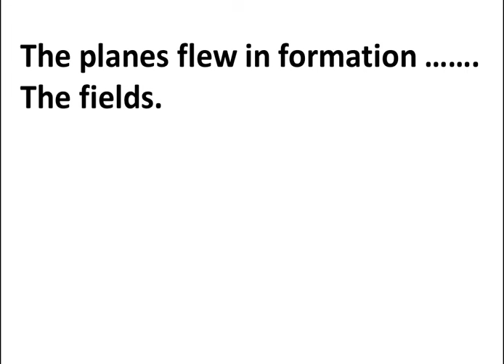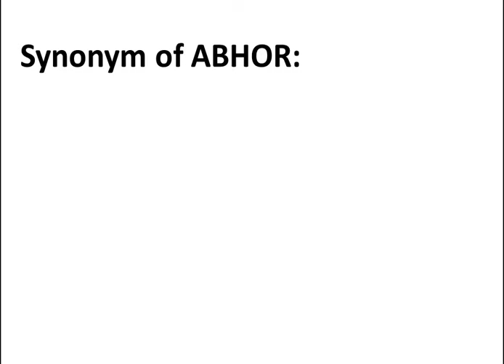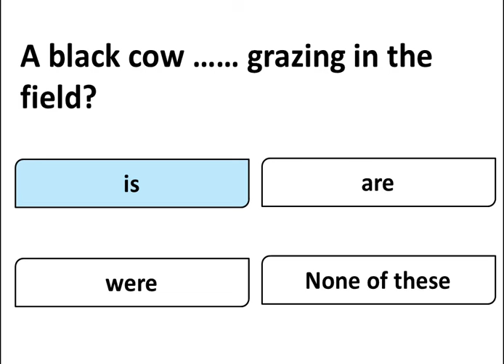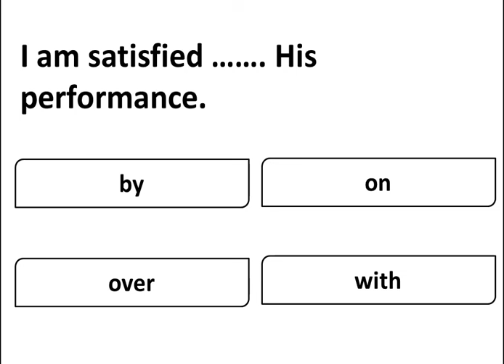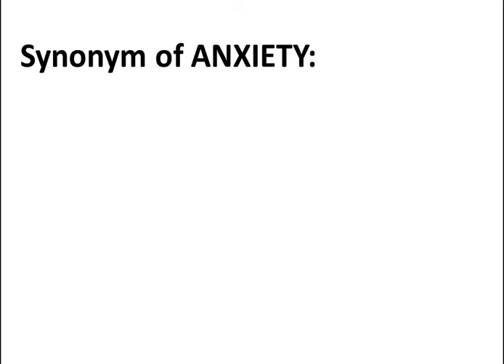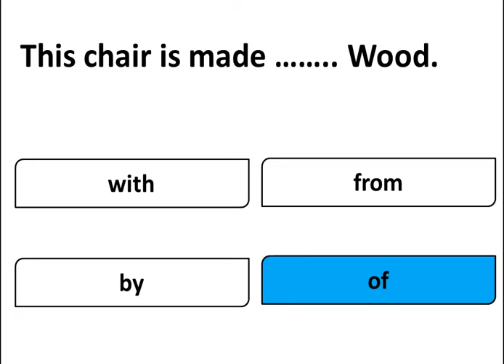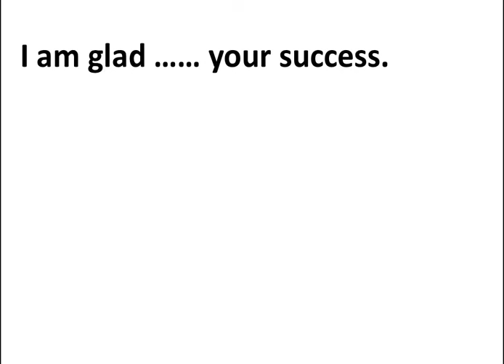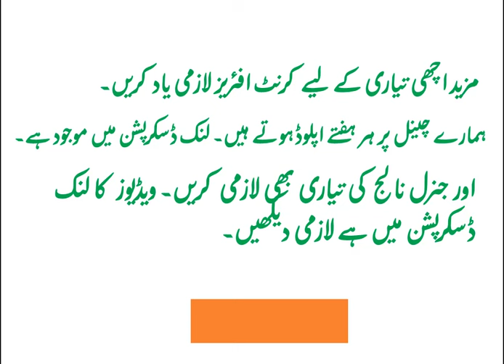NTS PAST PAPERS ENGLISH PORTION SOLVED || NTS OLD PAPERS ENGLISH MCQs || NTS ENGLISH QUESTIONS 2023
NTS Past Papers English Portion Solved|| NTS Old Papers English Part MCQs|| NTS k purany papers||

In this video, English Portion or part from NTS Old or Past Papers MCQs is solved. It is part I and the part II will also be prepared within some days.
Central Teacher Eligibility Test CTET MCQs|| ETEA English MCQs|| English Grammar MCQs Question Answers in Urdu||

This portion of the video is very much important for the educators test preparation of NTS PSC ATS CTS PTS PMS PPSC FPSC KPSC AJKPSC AJK NTS KPK NTS Punjab NTS NTS Pakistan MCQs of English because the mcqs of english portion are given in every paper of nts.
These papers will also be helpful to know how the papers are compiled of the following tests:
NTS PSC English MCQS for:
NTS Primary Teacher MCQs Paper
NTS Junior General Line Teacher MCQS  Paper
NTS Qari Teacher MCQs Paper
NTS Arabic Teacher MCQs Paper
NTS EST Paper MCQS
NTS JST Paper MCQs
NTS PST Paper MCQs
NTS Drawing Teacher Paper MCQS
ENGLISH Most Repeated MCQS for ETEA IB GD OM Intelligence Bureau ASF Corporal FIA UDC LDC tests IB tests FPSC PPSC NTS PTS PMS CSS PTS CTS OTS AJKPSC kpsc spsc gpsc matric fa intermediate BA BS  & In Other Competitive Exams fbr FIA tests, English mcqs for inspector inland revenue mcqs preparation
English MCQs for  FPSC FBR inspector inland revenue
English mcqs pdf with answers solved
English grammar mcqs for class 10 with answers
English mcqs with answers pdf
English grammar,
English grammar questions with answer,
English grammar pdf,
English preposition,
English preposition mcqs,
Preposition,
English Tenses MCQs
English Sentences mcqs
English parts of speech mcqs
Preposition mcqs,
Prepostion questions,
FPSC Grammar Usage and Sentence Structurin
English Grammar books,
English Tenses mcqs
English portion preparation for nts pts cts ots ppsc fpsc psc ajkpsc kps spsc and matric fa intermediate ba graduation bs etc
English Objective Questions for Competitive Exams | Objective Questions for competition
English MCQs for FPSC English portion Preparation
English MCQS for NTS preparation
english mcqs for inspector inland revenue
englihs mcqs for primary teacher elementary teacher junior teacher senior teacher sst subject specialist headmaster headmistress custom inspector senior auditor constable asi sub inspector teacher police army air force navy and other tests
English portion preparation
english mcqs for jobs tests

Related Searches!